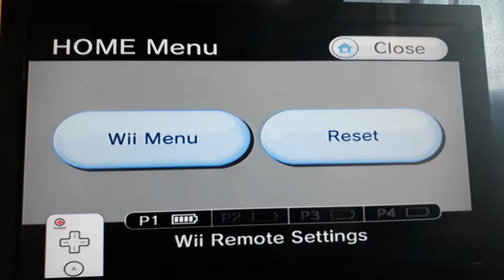4 10 Split Conversion #2